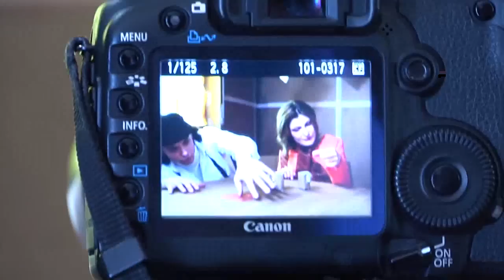Backstage del Videoclip "Non ti perdo" - Letizia Contadino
Backstage del videoclip di "Non ti perdo", nuovo singolo della cantautrice catanese Letizia Contadino.
Regia Filippo Arlotta
Produzione Faeria
Riprese backstage Riccardo Micale